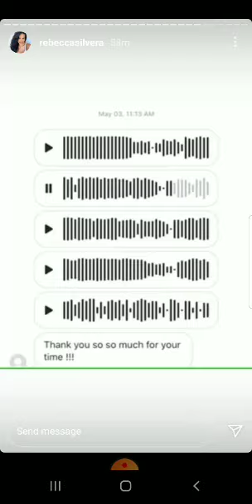rebecca silvera cant leave kasia alone